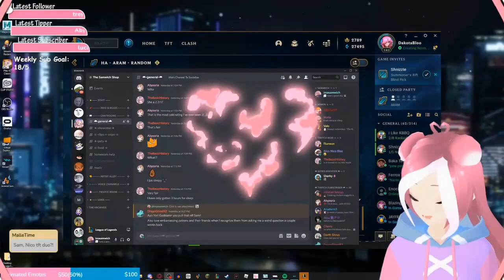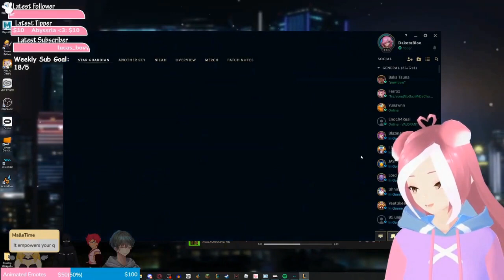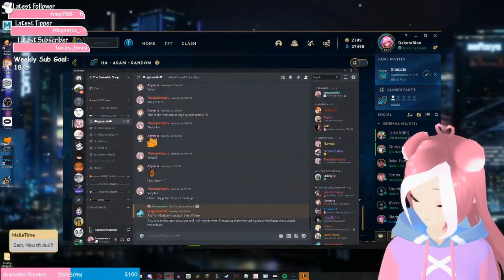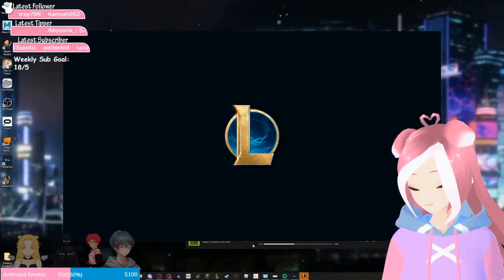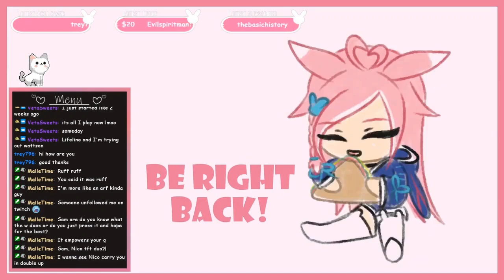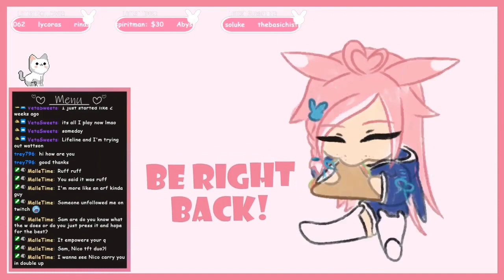The Mental and Physical Health Risks of Video Games